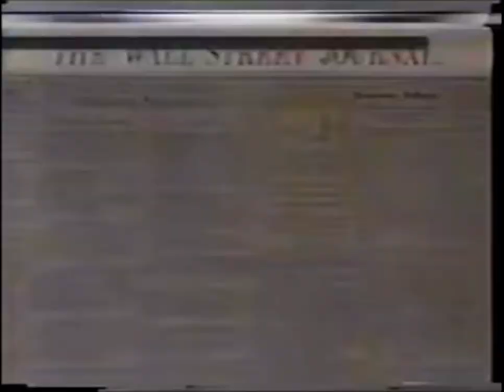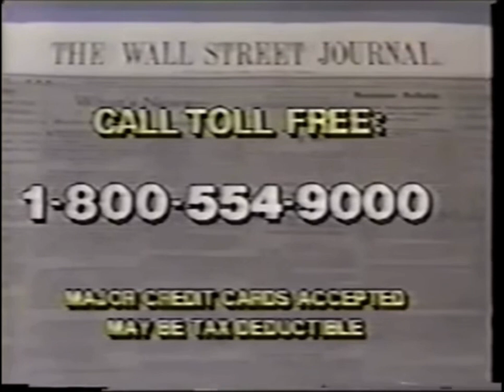Teófilo Stevenson (CUB) vs. Tyrell Biggs (USA) 1984 US-Cuba Duals (91+kg)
Teófilo Stevenson (CUB) vs. Tyrell Biggs (USA) 1984 US-Cuba Duals (Super-heavyweight)